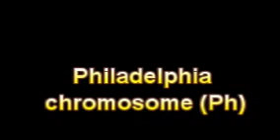What Is The Definition Of Philadelphia chromosome Ph Medical School Terminology Dictionary